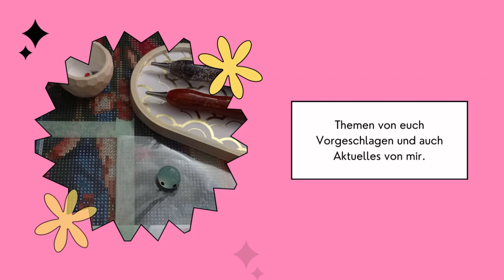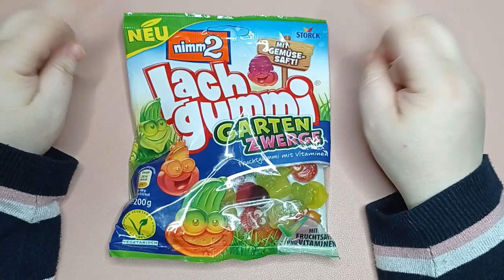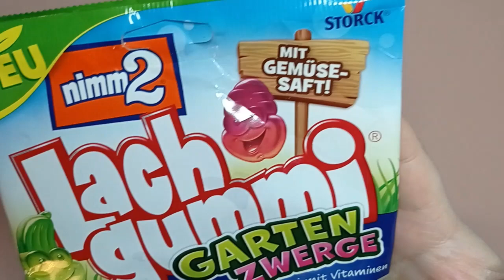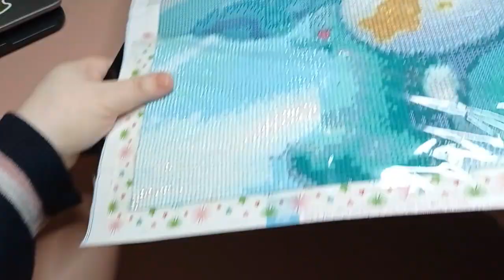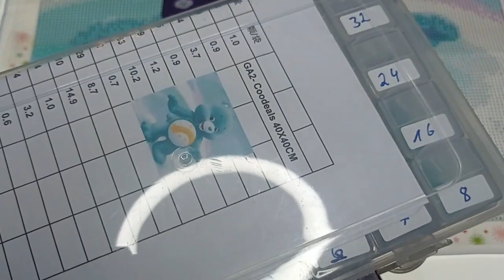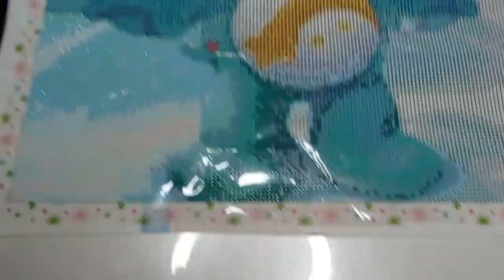DIAMOND PAINTING | Paint with me 💎 | Was gibts so neues? 🤔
Heute ein feines Paint with me